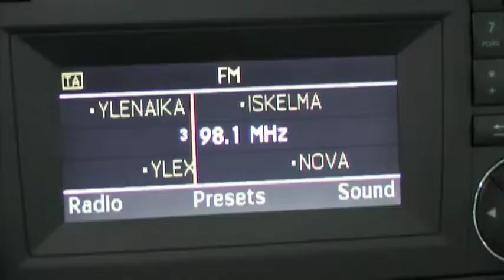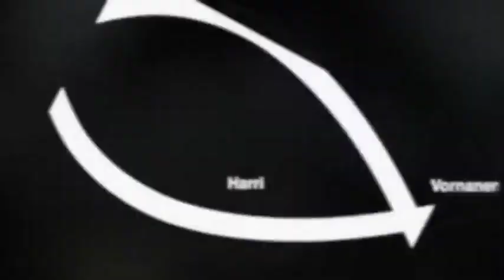Mercedes-Benz B serie 2010 autovimeo.com